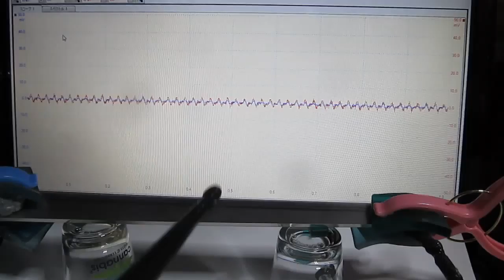超音波コンサルティング Ultrasonic consulting